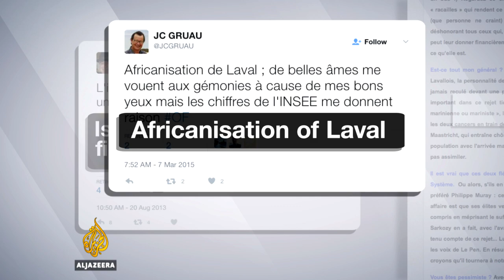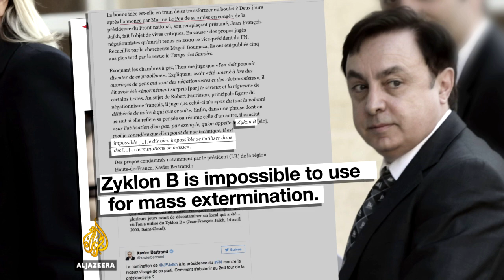Is France's National Front still fascist? - UpFront (Reality Check)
Marine Le Pen, who recently resigned temporarily as leader of the National Front (FN), is now facing off against centrist Emmanuel Macron for France's top spot.

Though she has stepped down temporarily, she remains a member of the FN, a party founded by her father, Jean-Marie Le Pen, and a former Vichy Nazi, Leon Gaultier, which now supports her candidacy.

So has the party changed at all?

In this week's Reality Check, we examine whether the party has shed its fascist past.